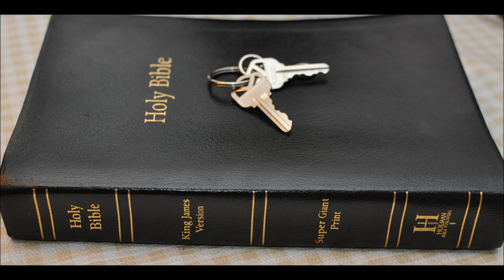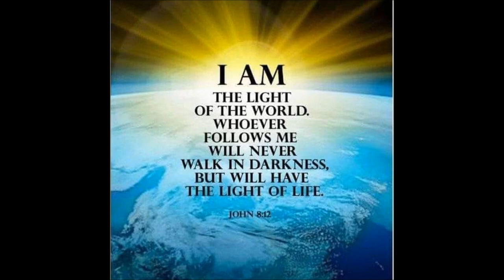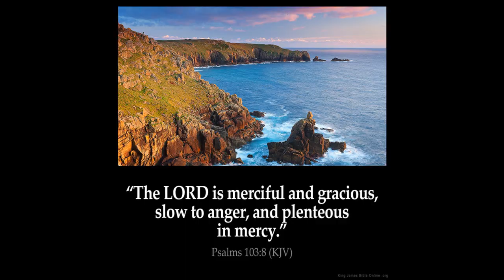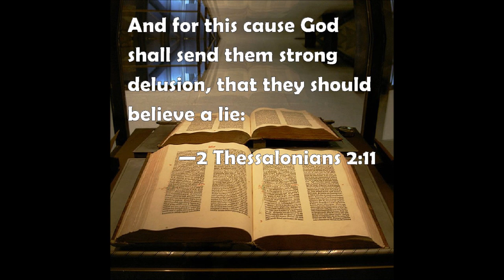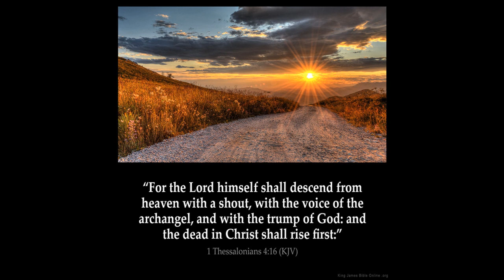Important end times study Part 1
The false Christ comes first and Jesus returns at the end of the tribulation.
1 Corinthians 15:52  In a moment, in the twinkling of an eye, at the last trump: for the trumpet shall sound, and the dead shall be raised incorruptible, and we shall be changed.

1 Thessalonians 4:16  For the Lord himself shall descend from heaven with a shout, with the voice of the archangel, and with the trump of God: and the dead in Christ shall rise first: